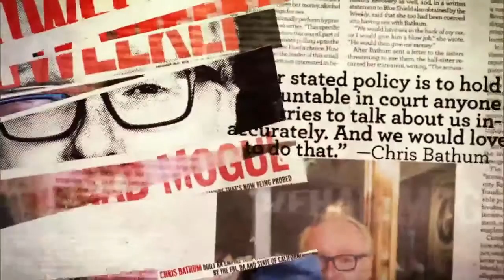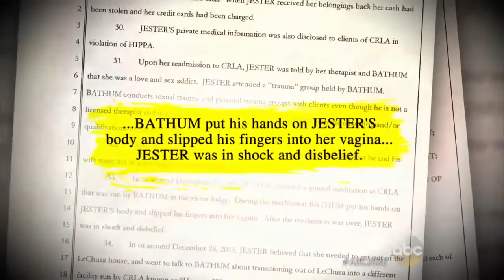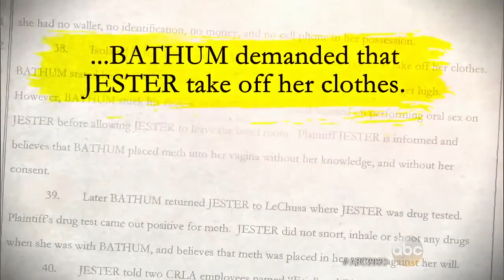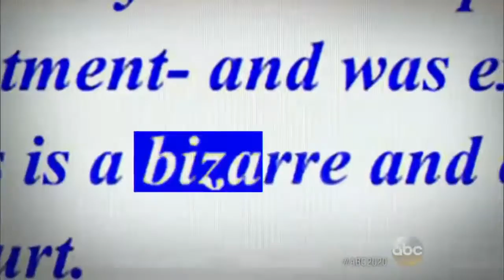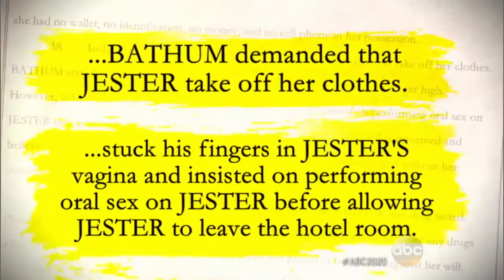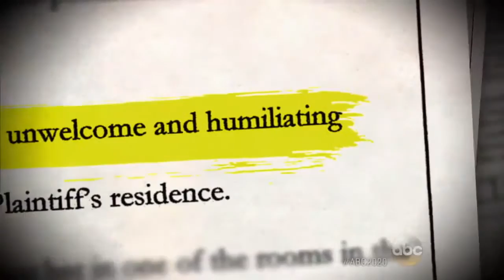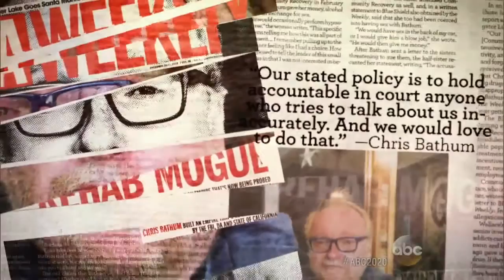Client Accuses 'Rehab Mogul' of Sexually Assaulting Her: Part 2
Amanda Jester says Chris Bathum sexually assaulted her and got her high, which he denies happened.